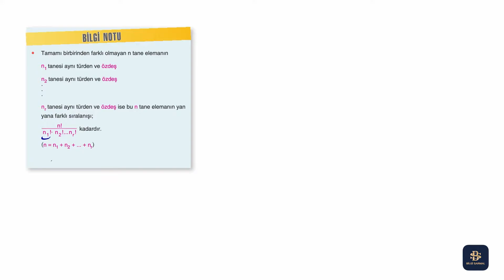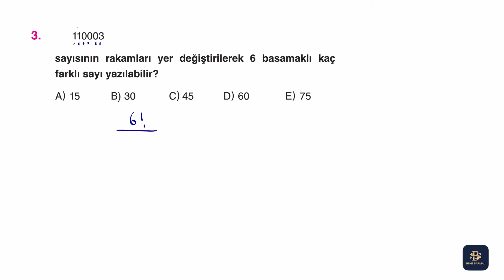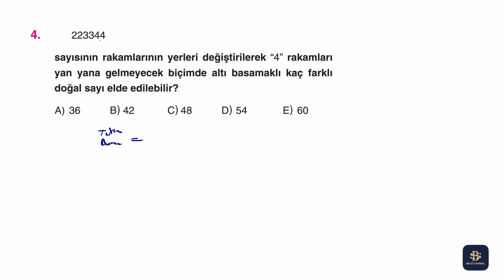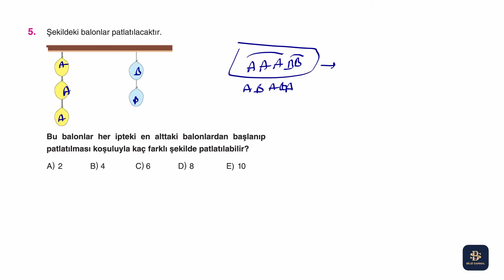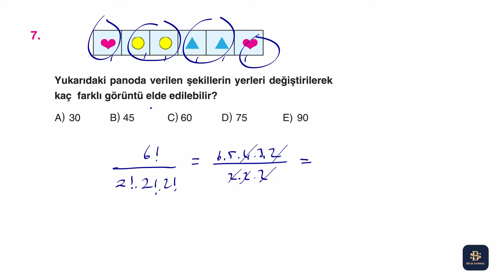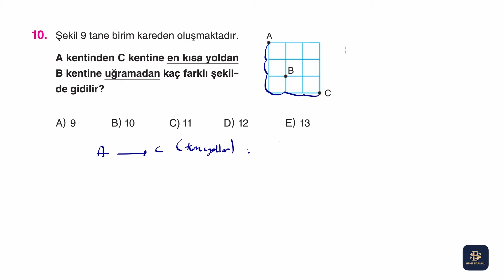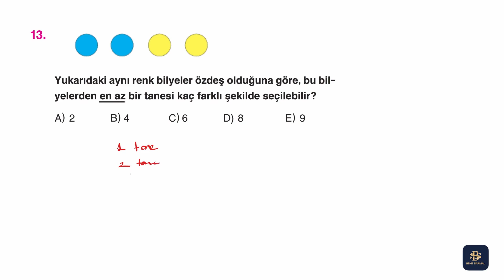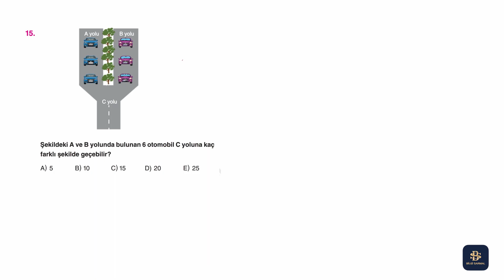2022 Bilgi Sarmal Matematik AYT Soru Bankası | SAYMA VE OLASILIK | Syf 366-367 | 5.TEST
Gençler selam :) Ben Cansu Hoca. 2022 Bilgi Sarmal Yayınları Matematik AYT soru bankası çözümlerinin artık son bölümlerindeyiz. Bu videoda SAYMA VE OLASILIK bölümüne devam ediyoruz. Son dakikaya bırakmadan düzenli bir şekilde videoları takip edip bol bol çalışırsanız sayma ve olasılık konusunu rahatlıkla öğreneceksiniz. Unutmayın, başarı; yaptığınız işi severek, eğlenerek ve son dakikaya bırakmadan düzenli bir şekilde çalışmanız durumunda gelecektir. Takipte kalın :)

► Tekrarlı Permütasyon (test-5) syf:366-367